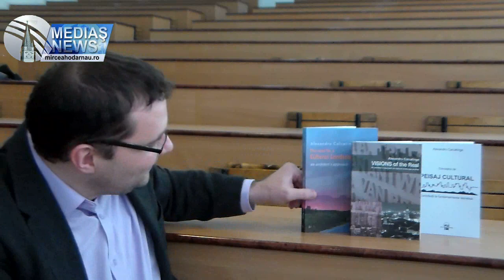Arhitect Alexandru Calcatinge 2013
Interviu cu arhitectul mediesean Alexandru Calcatinge.